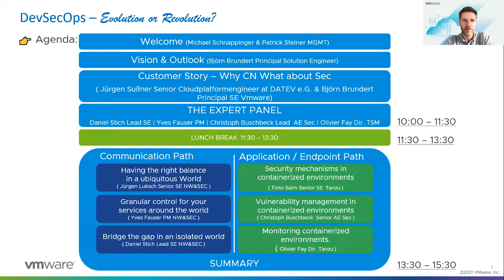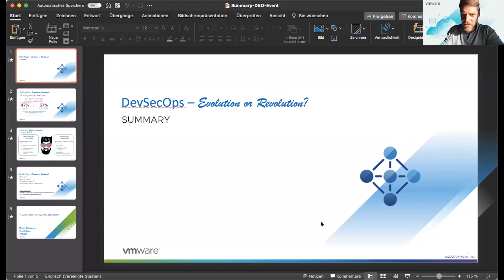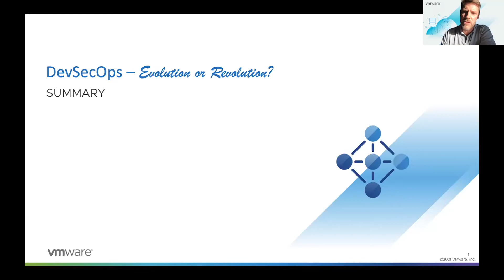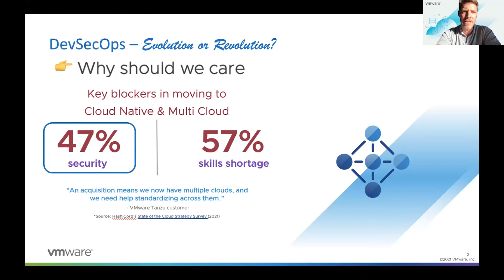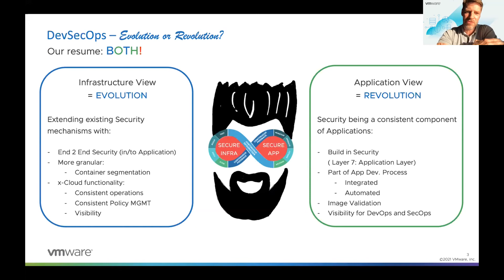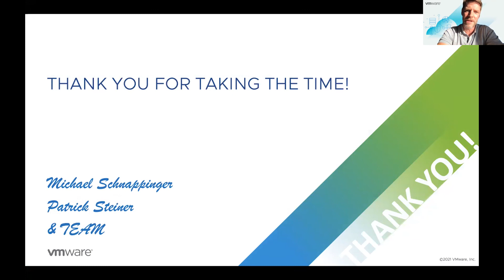DevSecOps Zusammenfassung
Hier finden Sie die Auflösung unserer initialen Fragestellung: DevSecOps - Evolution oder Revolution?